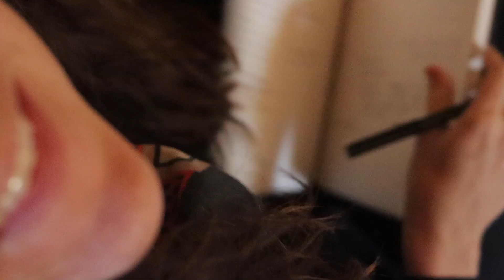A ELSALVADOR EBOFCOURSE